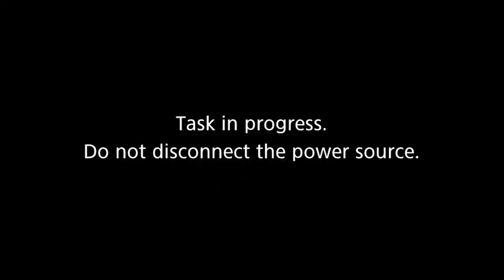Coastal Farm 2022 Chick Chat LIVE!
Video from our LIVE Stream on Wednesday, March 9th at 4:30 pm as we talk everything poultry with our friends and experts from Coastal, Nutrena & VSI.

We will discuss; Getting Started with Chicks, Housing, Feeding, Care, Egg Production, Molting, and more!
Join us as we take questions from customers and answer them LIVE!